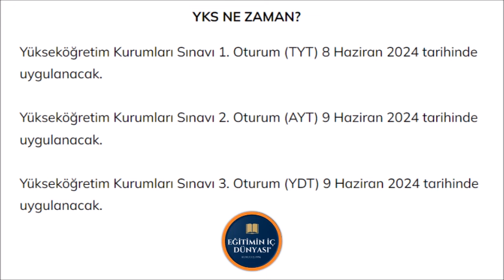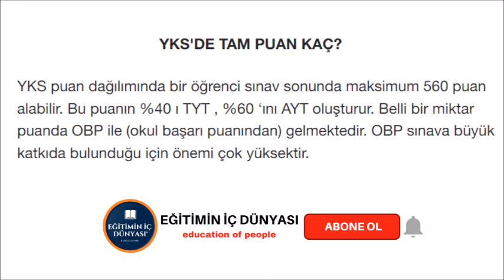👉 2024 YKS SINAVINA 100 PUAN İLE BAŞLAYACAKSIN | ÖSYM BÜTÜN ADAYLARA 100 PUAN VERİYOR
👉 2024 YKS ÖSYM'DEN TYT'DE HERKESE +100 PUAN | 8 HAZİRAN'DA TYT'YE 100 PUANLA BAŞLAYACAKSIN UNUTMA!

SAY, SÖZ, EA, DİL puanlarının her biri kendi içinde en küçüğü 100, en büyüğü 500 olan puanlara dönüştürülerek SAY, SÖZ, EA, DİL puanları oluşturulacaktır..